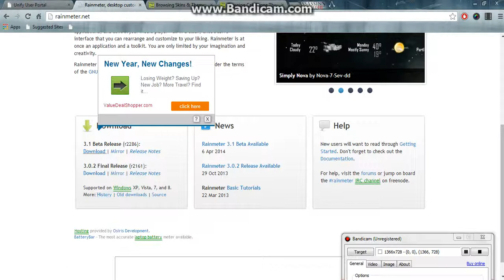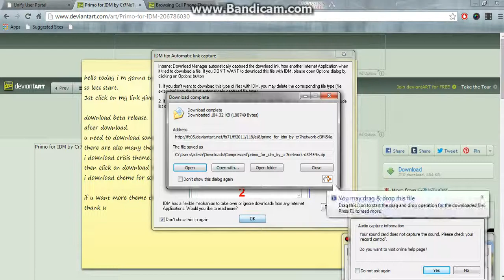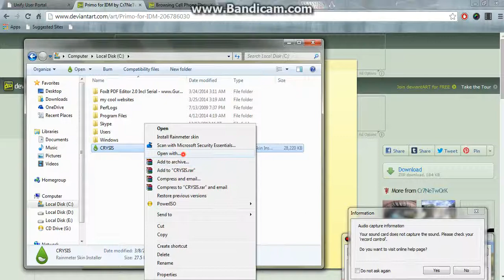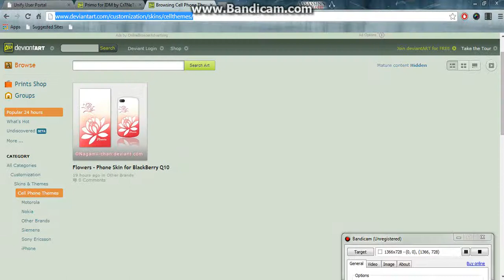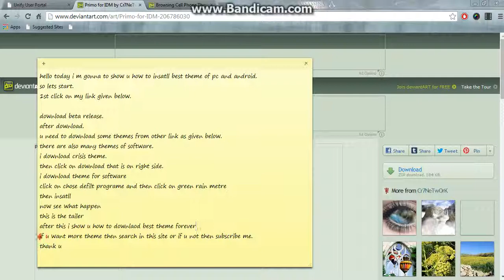best theme for pc and andoid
hello,
today i m show u how to dwonlaod and insatll best theme